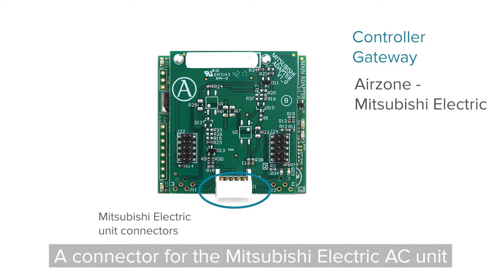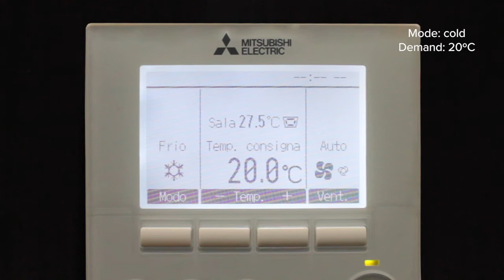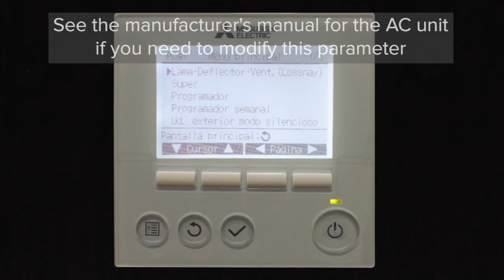Installation - Airzone - Mitsubishi Electric Communication Gateway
Gateway for the management of Mitsubishi Electric AC units compatible with Airzone control systems. Powered by the indoor unit. Assembly and connection on the AC unit bus of the enabled Airzone devices. Product developed and tested in collaboration with the manufacturer.
Features:
• Two-way communication of the basic control parameters depending on the demand of the Airzone control system.
• Automatic control of up to 4 speeds, enabling (generally) the operating without bypass.
• Adjustment of the set point temperature based on the selected temperatures in the Airzone thermostats and the Eco-Adapt algorithm.
• Reading of the operating temperature of the system.
• Reading of warnings and errors of the controlled unit.
• Secondary control of the unit.

1) Disconnect the indoor unit and the Airzone system.
2) Find the CN105 / CN92 connector among the electronic components of the Mitsubishi Electric indoor unit and connect the Airzone gateway to this port using the cable supplied.
3) Power the Mitsubishi Electric indoor unit and the Airzone system. Check the gateway LEDs (see self-diagnosis section).